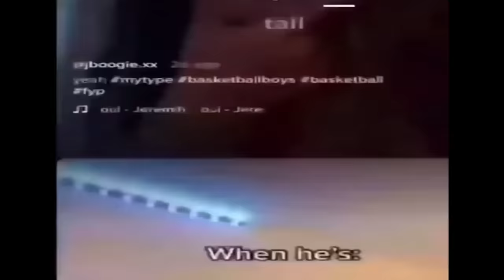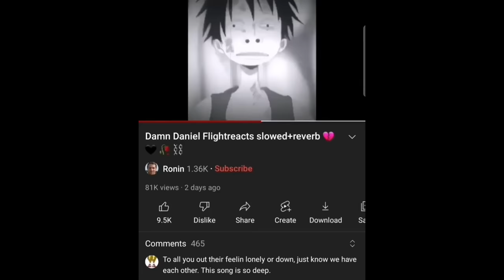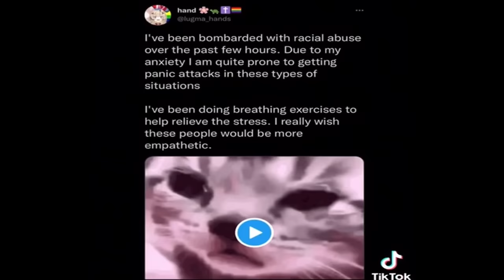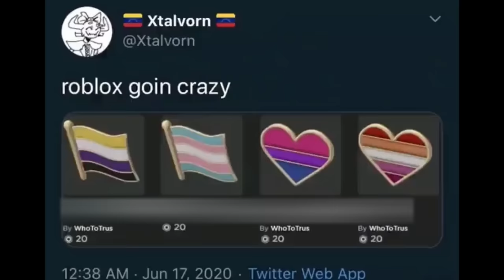shitposts i stole from habibi's crib v13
try not to say hold up, hol' up? wait a minute, vine compilation funny
funny memes funny moments super idol meme shitpost original
ultimate shitpost
mega funny shitpost compilation
Ultimate super mega shitpost status compilation
funniest shitposts on planet earth
offensive dank unusual memes v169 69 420